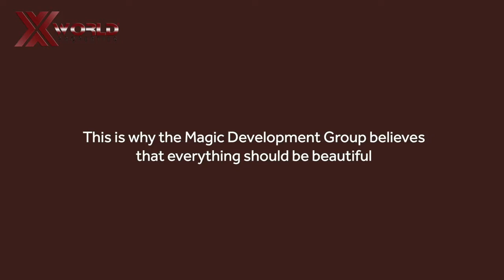Magic Place for Sale by X World Properties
Magic Village 2 for Sale